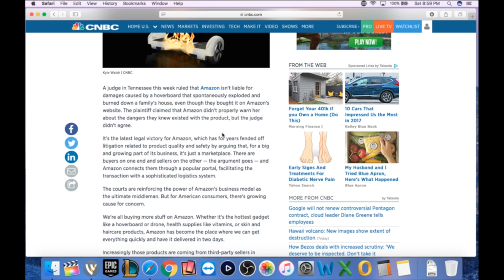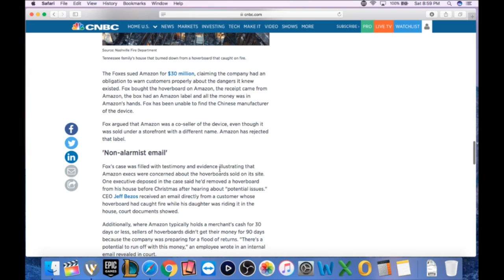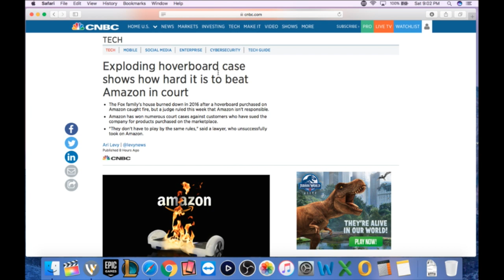Amazon Doesn't care if your house burns down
Podcast (also on itunes/spotify/google play & anchor app)

Join the VIP Resellers Facebook Group- (paid) includes store reviews, 1 on 1 help, bolo lists and more.

Visit My EBAY STORE- (anything you buy on Ebay after using this link helps me out from any seller)-

Facebook.com/Rockstarflipper
Instagram.com/Rockstarflipper
Twitter.com/Rockstarflipper